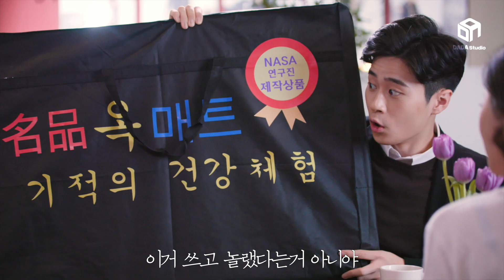[다다뷰티] 다단계 말고 2단계 SKIP 케어! 셀라피 에이리페어 오일 토너 & 크림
오랜만에 재회한 구남친..
알고보니 다단계?

-본 영상은 셀라피의 네이티브 광고가 포함되어 있습니다